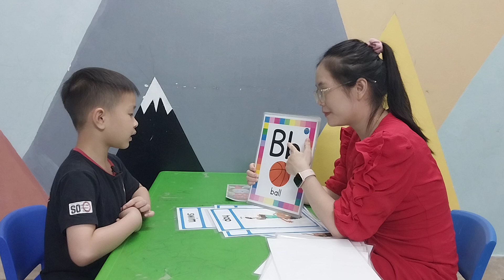Duy Quang - Spiders 1K - Speaking Test 08.2024